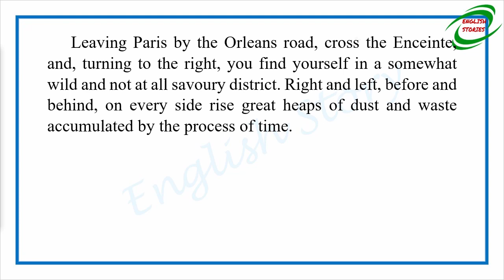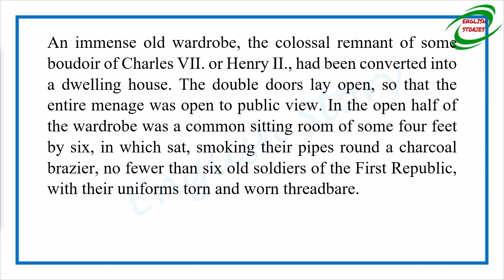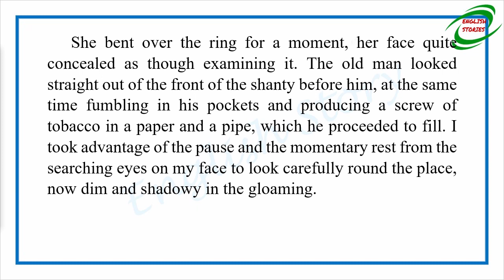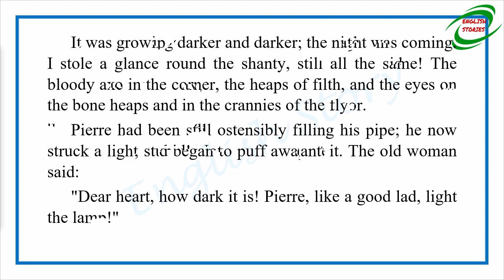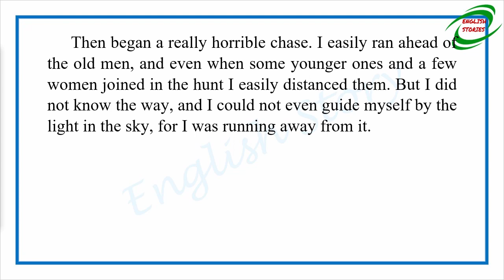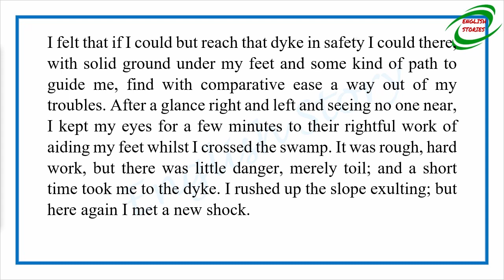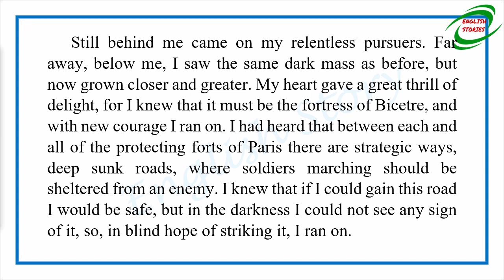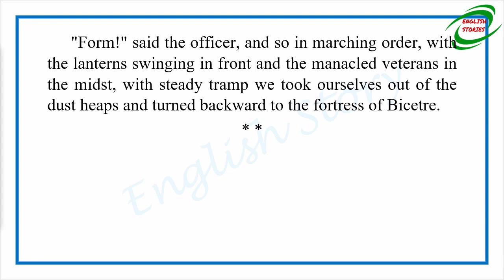Learn English Through Story - The Burial of the Rats by Bram Stoker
Story title: The Burial of the Rats
Author: Bram Stoker